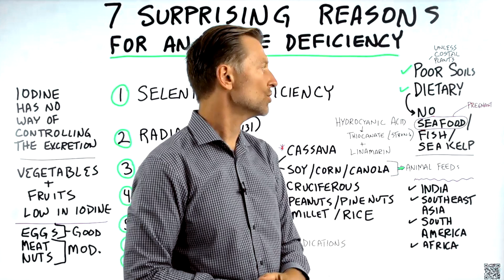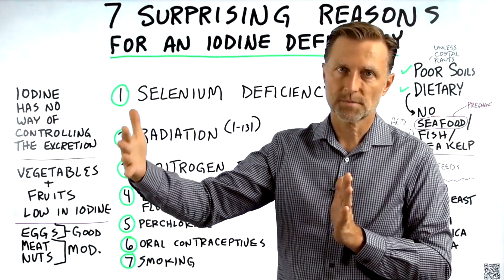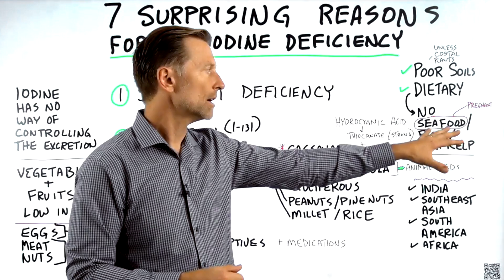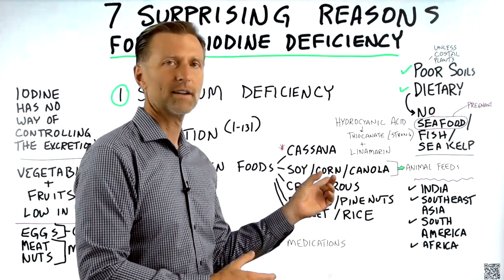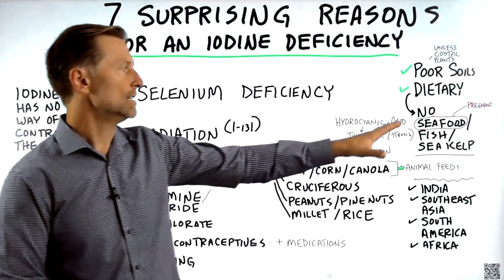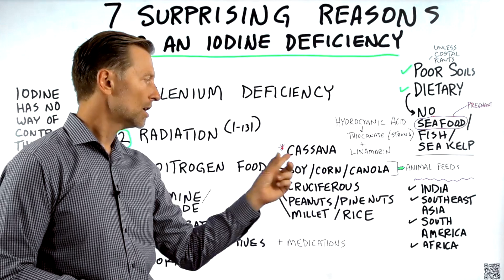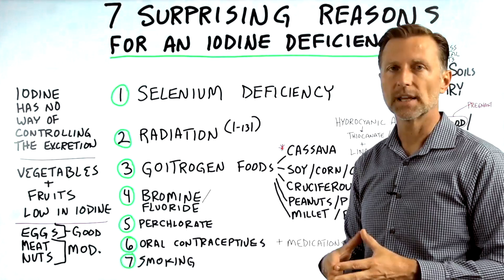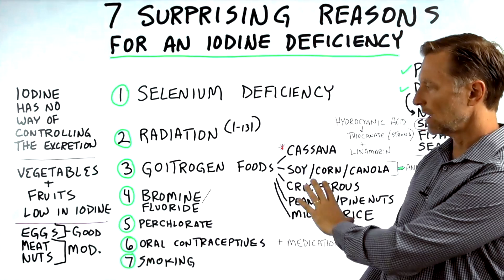Iodine Deficiency: Seven Reasons Why You Might Be Deficient in Iodine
What causes iodine deficiency? Find out the 7 surprising reasons why you are deficient in iodine.

Best Source of Iodine, Check out Dr. Berg’s Sea Kelp Enhanced: 🛒

0:00 Introduction: Iodine deficiency explained
1:18 7 surprising reasons why you’re deficient in iodine
8:38 Learn more about the symptoms of an iodine deficiency!

In this video, we’re going to talk about the reasons why you’re deficient in iodine. A lot of people think they may be deficient in iodine because they’re not eating enough seafood or because of poor growing soil. While this may be true, there are several other reasons for iodine deficiency.

Here are the 7 surprising potential causes of an iodine deficiency:
1. Selenium deficiency
2. Radiation
3. Goitrogen foods
4. Bromine/fluoride
5. Perchlorate
6. Oral contraceptives
7. Smoking

If you’re exposed to radiation, you’re exposed to iodine 131. Iodine 131 is radioactive and lodges into your thyroid receptors. You can take potassium iodide if you’re exposed to radiation or know you will be exposed to radiation. But, you would only take potassium iodide when you really need it.

Goitrogen foods are foods that deplete iodine and can cause a goiter. Goitrogen foods include:
• Cassava
• Soy
• Corn
• Canola
• Cruciferous vegetables
• Peanuts
• Pine nuts
• Millet
• Rice

Although cruciferous vegetables are goitrogenic, steaming or cooking them lessens the effects. Cassava can be especially problematic because it contains hydrocyanic acid and thiocyanate which bind to and block iodine.

Fruit and vegetables are low in iodine. Eggs are a good source of iodine, and meats and nuts are decent sources. The best sources of iodine are shellfish, fish, and sea kelp.

Chemicals like bromine, fluoride, and perchlorate are found in bread and drinking water, and all have the potential to block iodine. It's important to filter your water to avoid these chemicals.

The body does not store iodine and uses it up pretty quickly, so it is easy to become deficient.

I hope this helps you understand what could be causing your iodine deficiency.